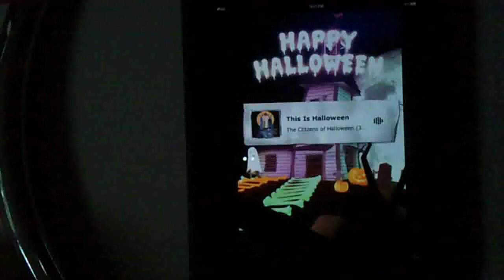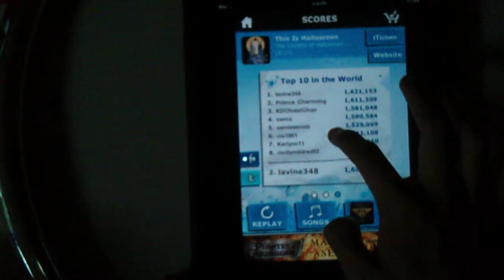(TTRTour) The Citizens of Halloween - This Is Halloween (FC) [WR]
As I promised, the song This Is Halloween is finally uploaded. Anyways, Happy Halloween :D

-Song Description-
Album: Nightmare Before Christmas (Special Edition)
Release Date: 24 October 2006 (Released originally on October 1993)
Genre: Soundtrack, Music
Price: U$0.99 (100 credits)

The Nightmare Before Christmas movie was released on 29 October 1993. This song is in the track pack with Strange Love for U$0.99.